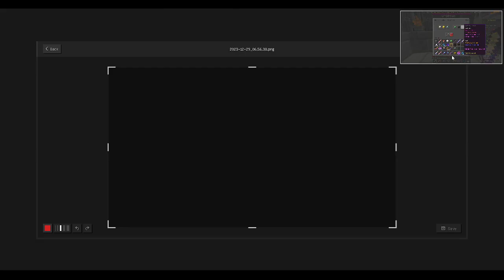wtf? one more handle??????